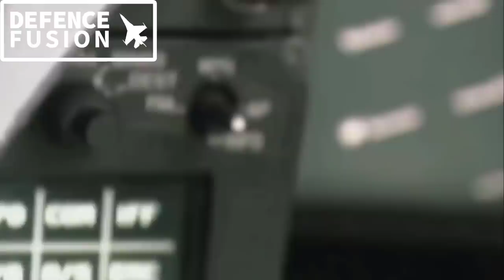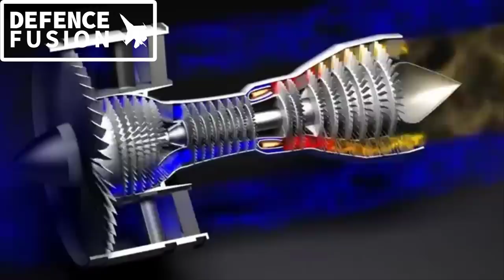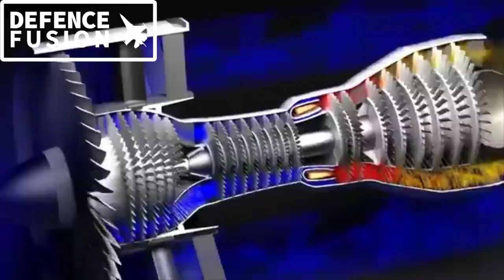36 additional rafale f4 soon, m88 engines for tejas mk-2, tedbf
36 rafale f4 for 5 billion euros, m88 engines for tejas mk-2, tedbf